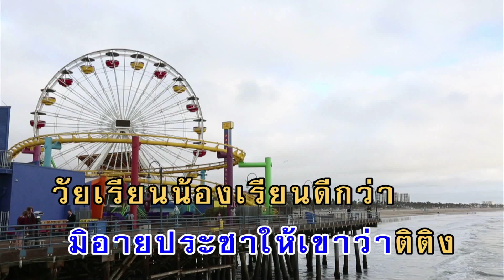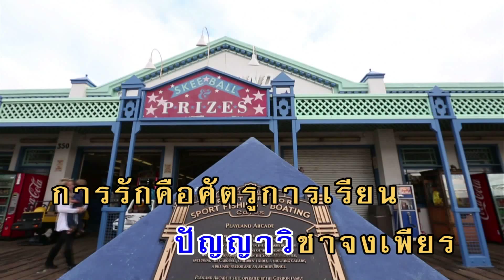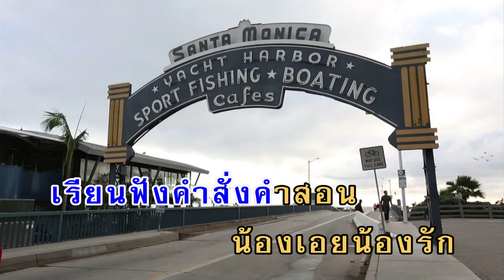น้องสาว - ธานินทร์ อินทรเทพ (คาราโอเกะซาวด์ดนตรี)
เพลง น้องสาว
คำร้อง/ทำนอง : สมศักดิ์ เทพานนท์

น้องเอยน้องจ๋า น้องจงอย่า
คิดมาสนใจ เรื่องรักน้องยังอ่อนวัย
มิควรใฝ่ใจเจ้ายังไม่ประสา
น้องเอยน้องสาว น้องจงเฝ้าเล่าเรียนวิชา
ไม่เสีย ทีที่เกิดมา มิอายประชาให้เขาว่าติติง
วัยเรียนน้องเรียนดีกว่า
ปัญญาวิชาจงเพียร การรักคือศัตรูการเรียน
น้องควรอ่านเขียน เรียนฟังคำสั่งคำสอน
น้องเอยน้องรัก สงวนศักดิ์ มิให้ร้าวรอน
เรื่องรักมิควรรีบร้อน น้องเอยพี่วอน
เรียนเสียก่อนเถิดเอย